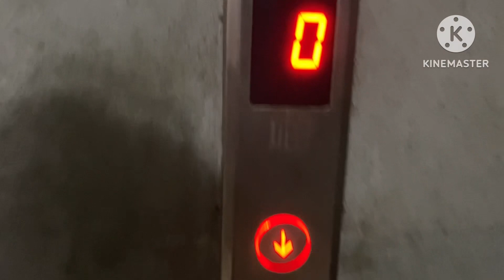Vlog-13 वोभी तो एक इन्सान है|breakfast में oats recipe | सब अकेले Breakfast Lunch झाड़ू पोंछा बर्तन